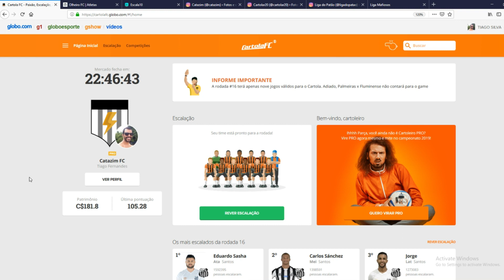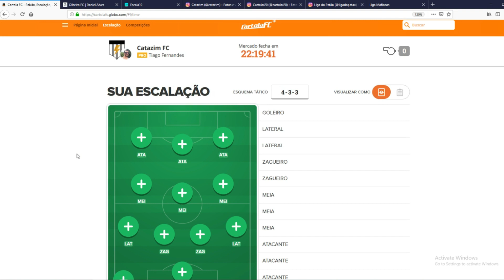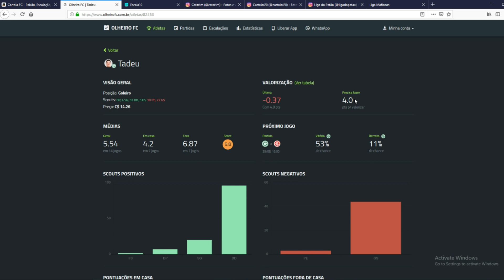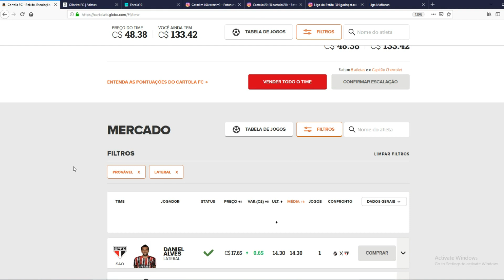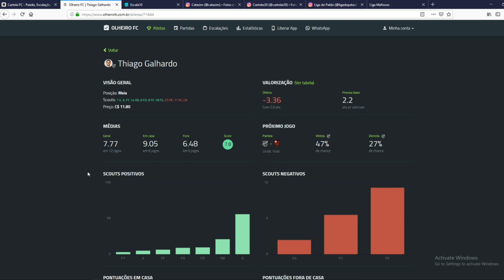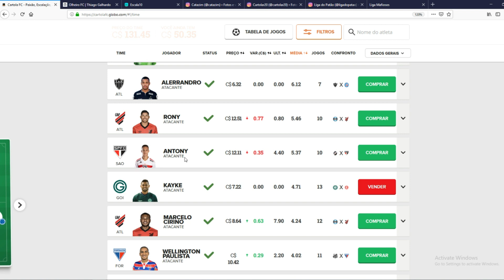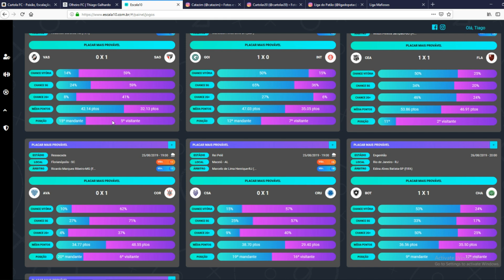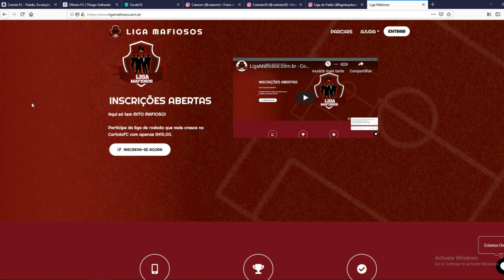TIME ATUALIZADO DA 16ª RODADA | CARTOLA FC 2019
TIME ATUALIZADO DA 16ª RODADA

LINK DO GE (Que mitada!)

Siga os Perfis dos Parceiros

Siga nossas HASHTAGS